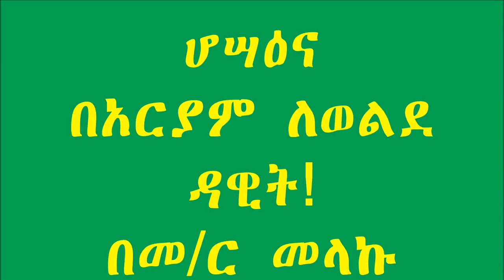ሆሣዕና በአርያም ለወልደ ዳዊት/"Hosanna in the highest heaven! to the Son of David"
መጻሕፍት ለመግዛት ይህንን ይጫኑ ወይም በ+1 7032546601 ይደውሉ I am directing you to Amazon market Place
ሆሣዕና በአርያም ለወልደ ዳዊት በመ/ር መላኩ አስማማው/"Hosanna in the highest heaven! to the Son of David"by M/r melaku
The crowds that went ahead of him and those that followed shouted, "Hosanna to the Son of David!" "Blessed is he who comes in the name of the Lord!" "Hosanna in the highest heaven!"